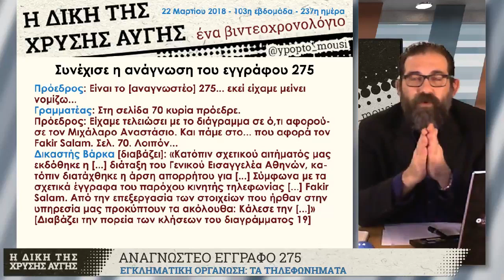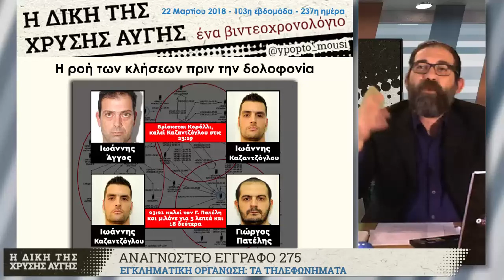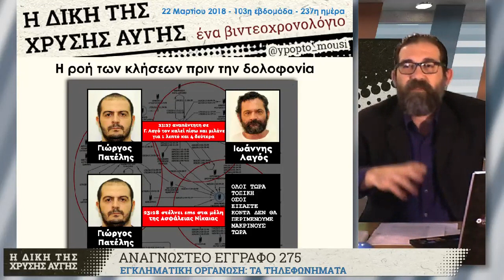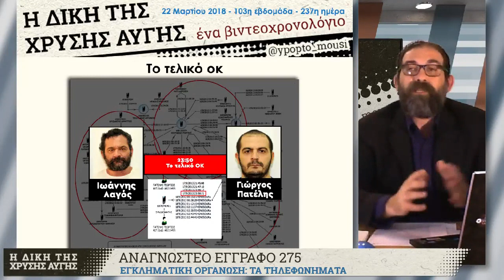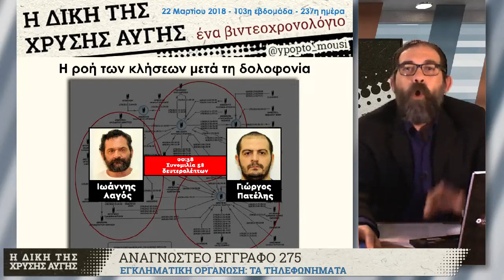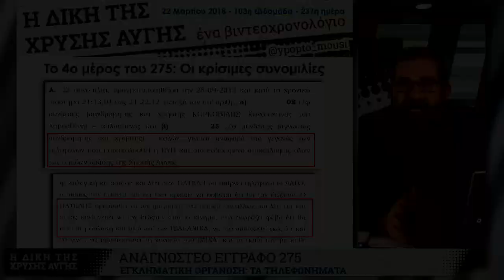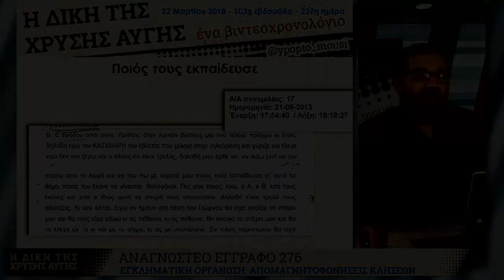GDtrial | Τα τηλεφωνήματα των συνεννοήσεων της ΧΑ για την δολοφονία Φύσσα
Το πλέγμα των τηλεφωνημάτων, από τον κατάλογο του αναγνωστέου εγγράφου 275 που διαβάστηκε στο δικαστήριο, τεκμηριώνει χωρίς καμμιά αμφιβολία την δομή της εγκληματικής οργάνωσης.